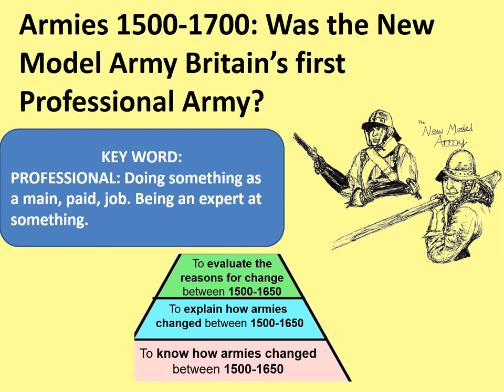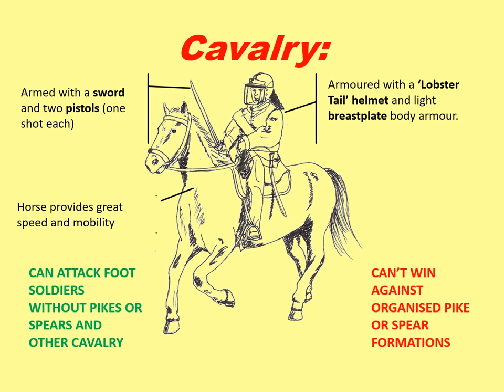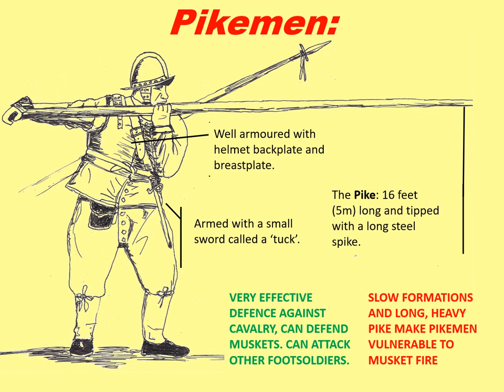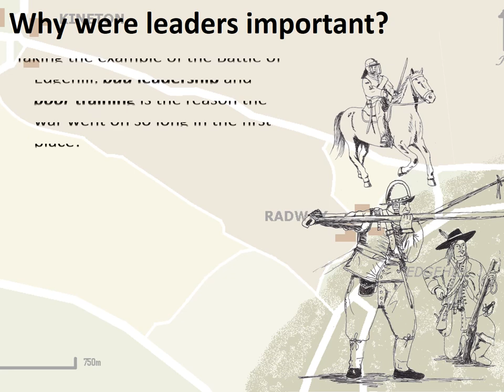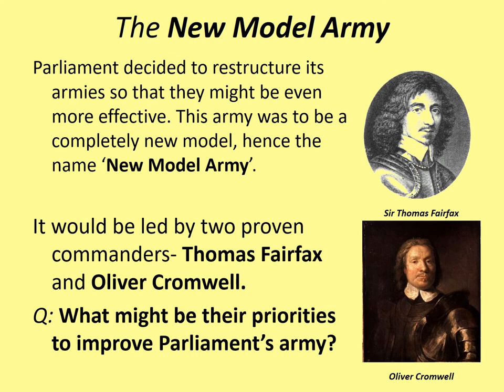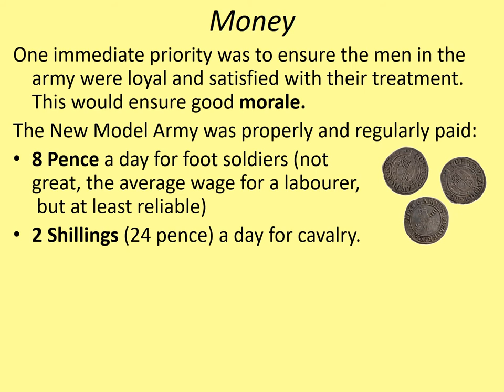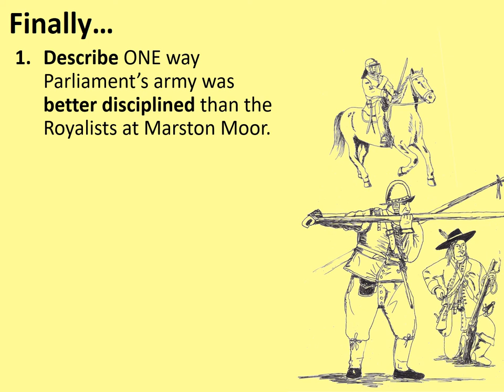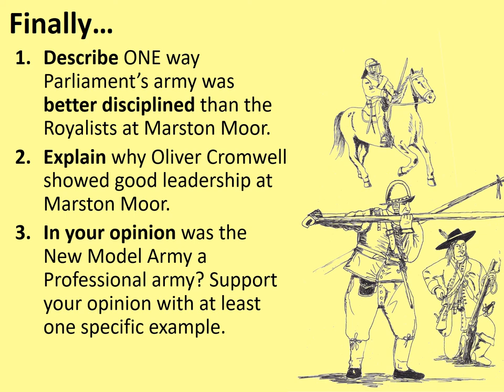KS3 History: Edgehill and Marston Moor - How Were English Civil War Battles Fought?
This lesson investigates the weapons and tactics of English Civil War battles, and then goes on to develop this by comparing the battles of Edgehill (1642) and Marston Moor (1644). It also poses the question: was Parliament's New Model Army a professional army?

This lesson is intended for pupils aged around 11-14 and is intended to last around 100 minutes, depending on the depth to which tasks are completed.